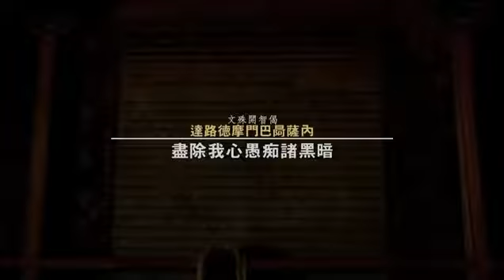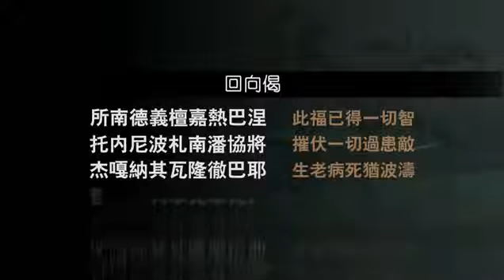2013 08 18 禅定与生活品质